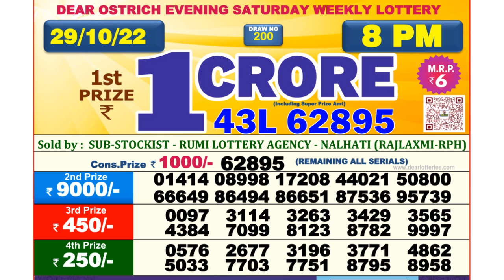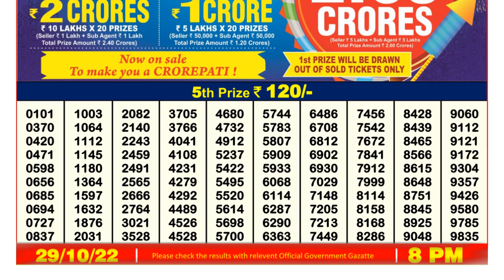🔴Dear Lottery Sambad Live 8pm today 29.10.22 Nagaland State Lottery Result